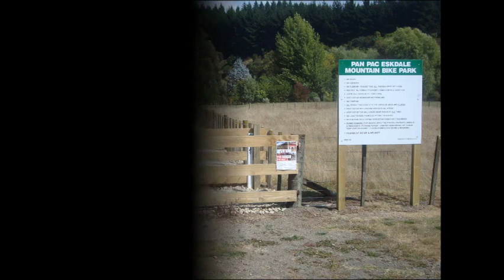GATEWAY TRAIL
New Gateway trail, within the Mill block at Pan Pac Eskdale MTB Park, Hawkes Bay, NZ